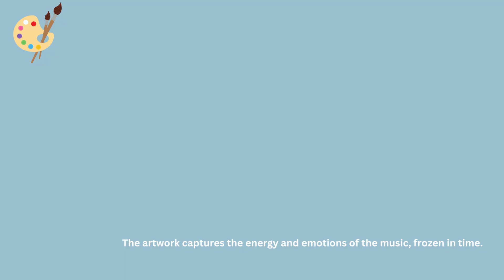How a Melody Can Define a Generation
"Immerse yourself in the world of music with this captivating painting. Each brushstroke dances to the rhythm, capturing the essence of melodic harmony. From vibrant notes to flowing melodies, this artwork brings the joy of music to life on canvas."

"Let the colors and strokes of this music-inspired painting resonate with your soul. 🎶🎨

Original abstract art by artist Nandita Albright.